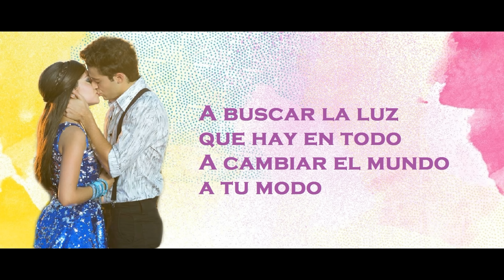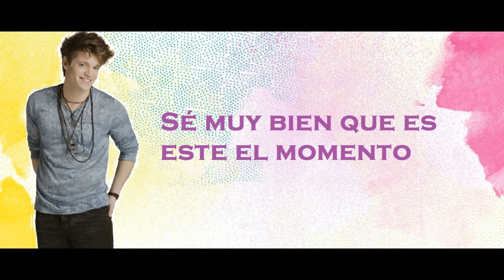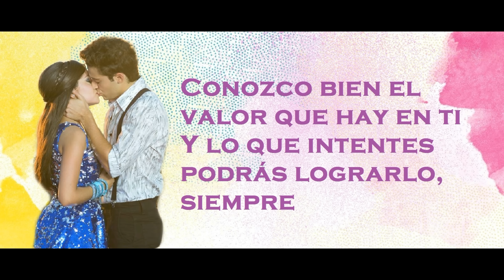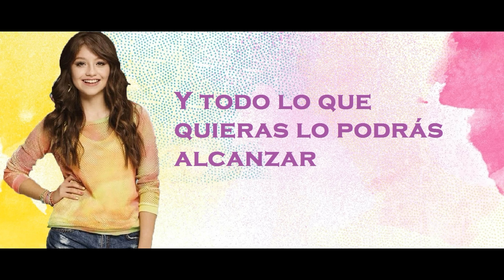Soy Luna 2 - Letra Valiente (Nueva Versión)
Subscreve o canal e acompanha a série !!